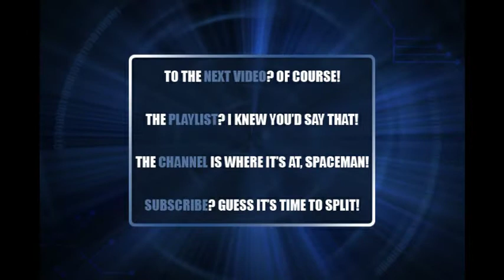Let's Co-op - Timesplitters: Future Perfect (Part 16) - Explodin' Freaks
Time to blow up the ugliest mother fuckers we've ever seen with silly little dart guns!